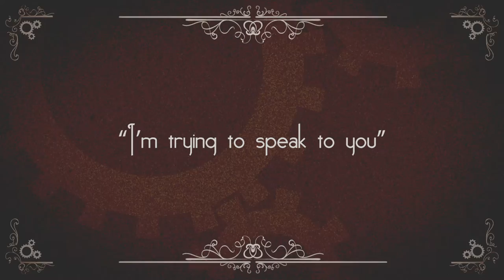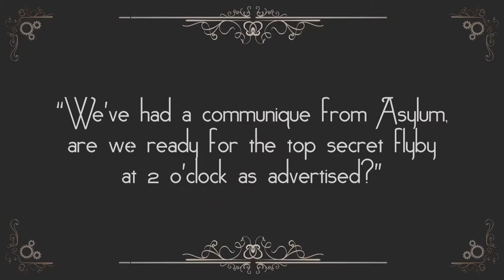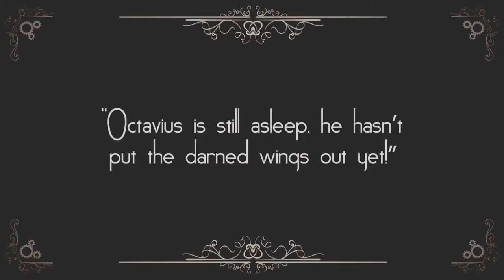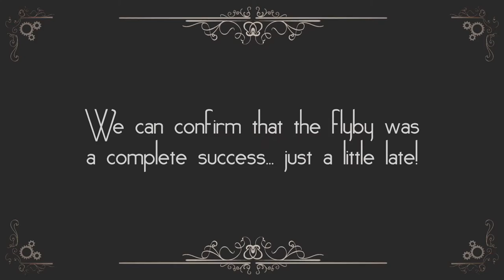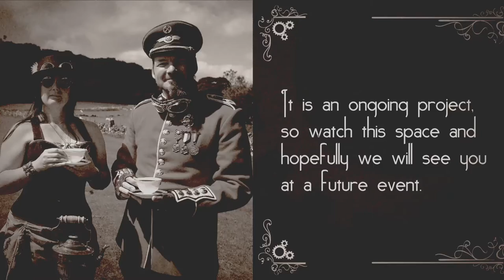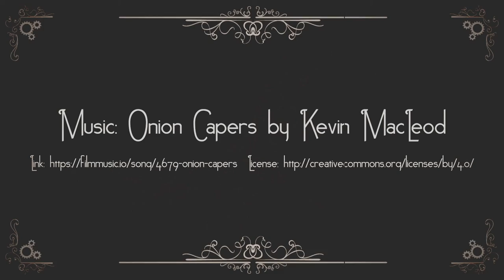Aerial steamer for Sanctuary Online Festival 2020